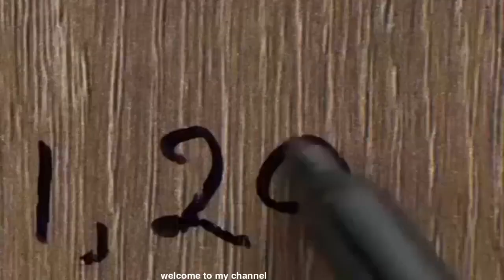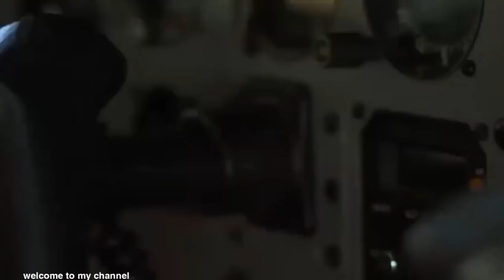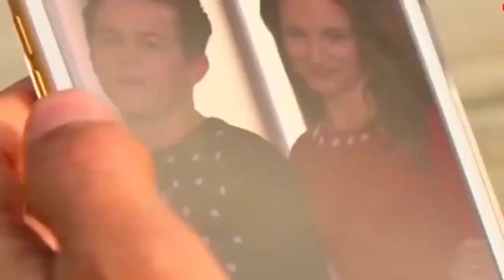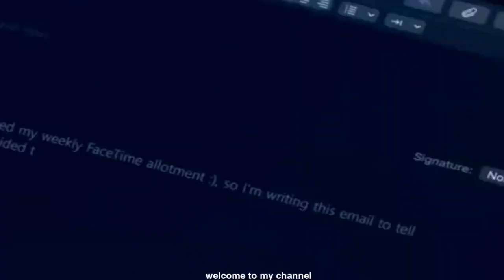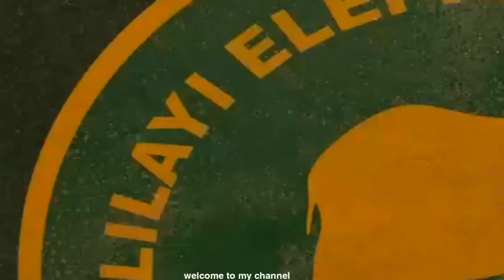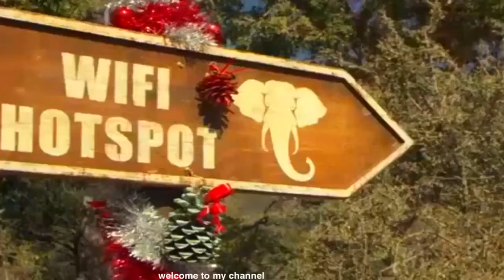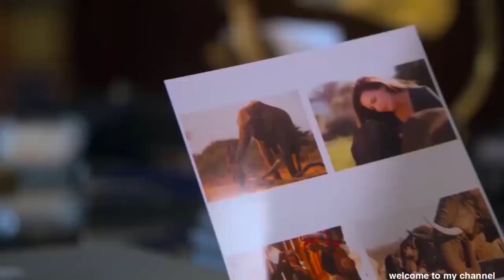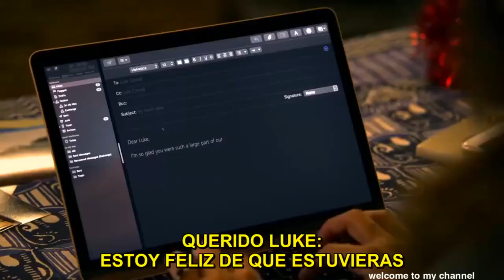Película Romántica Safari Por Navidad